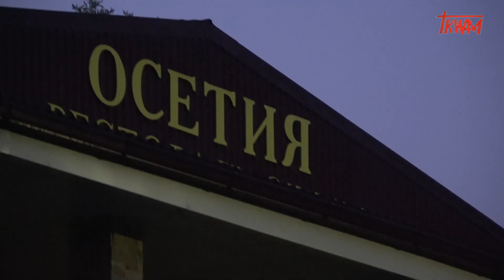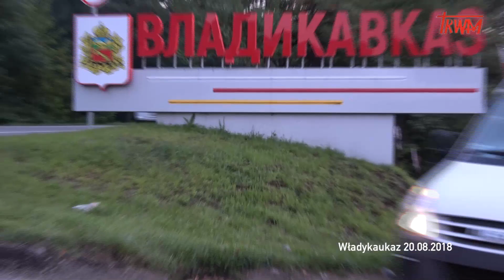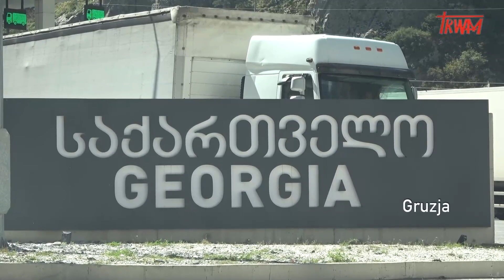Reportaż: XVIII Rajd Katyński cz. 16